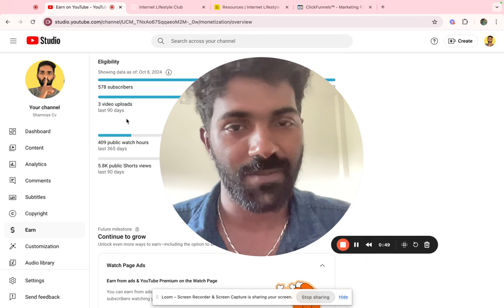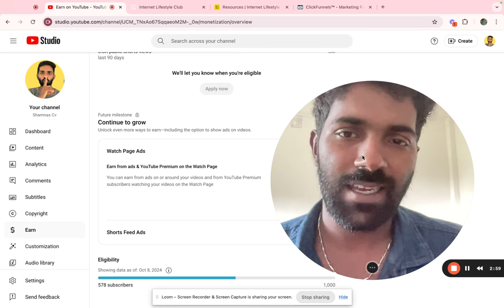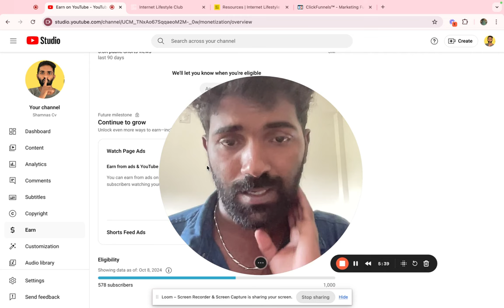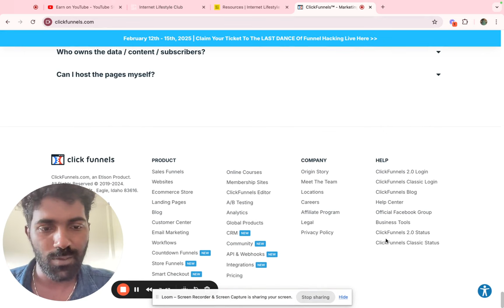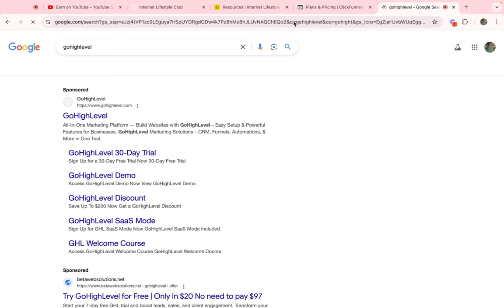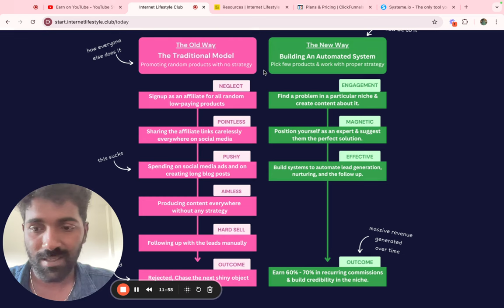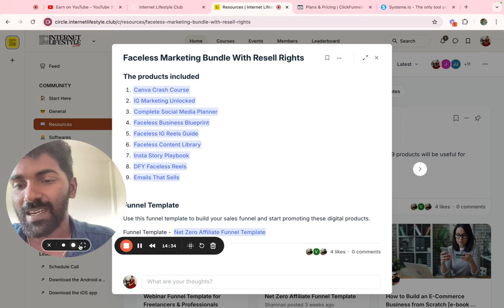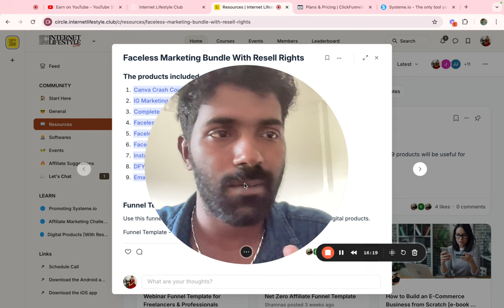MAKE MONEY FAST on YouTube with less than 1000 Subscribers 🤯 | Proven strategy in malayalam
You can make money from youtube using this strategy from the very beginning.